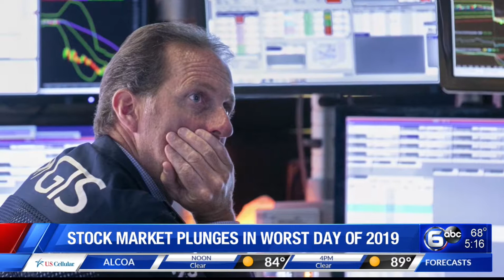Global stocks lower after US falls on recession fear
Global stock markets were mostly lower Thursday after Wall Street fell on mounting fears of a possible recession.